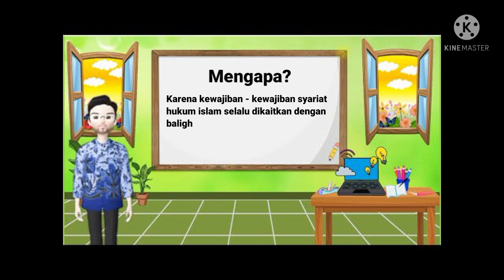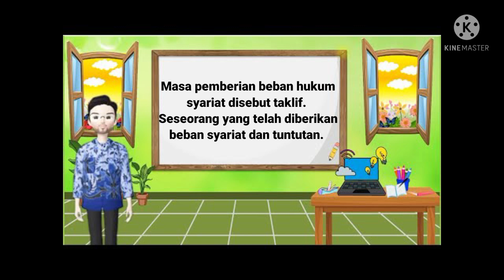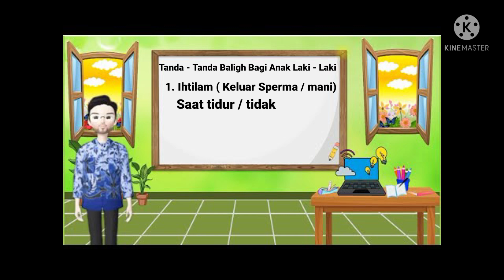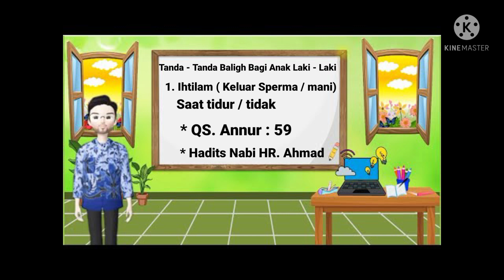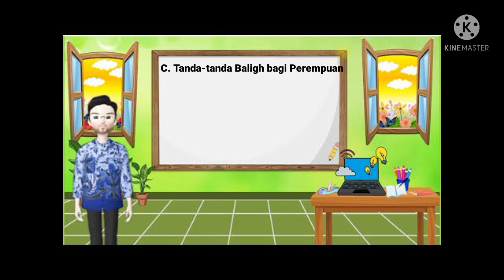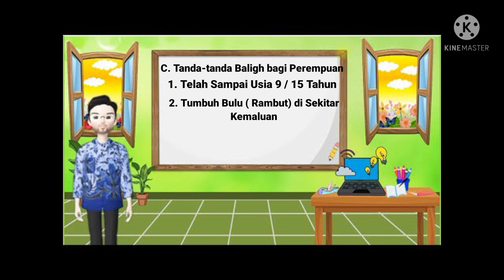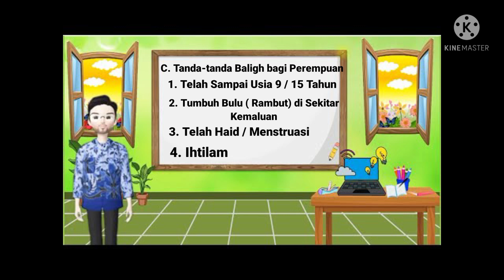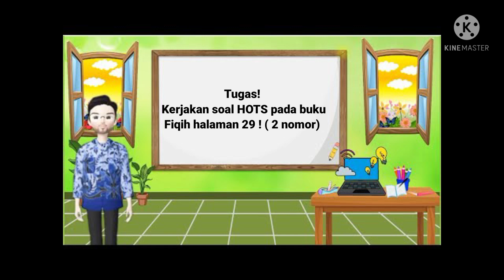Fiqih Kelas 4, Tanda - Tanda Baligh